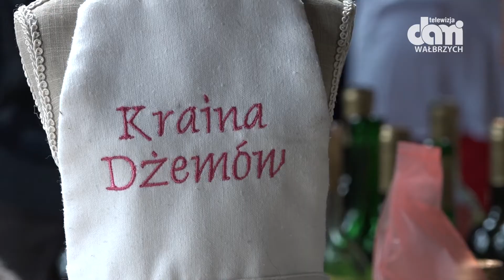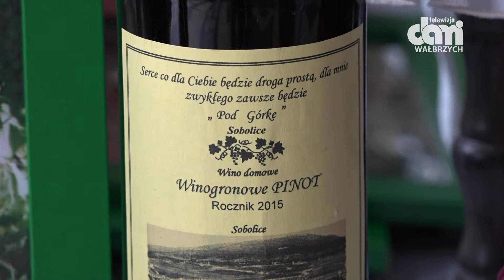Szczawno - Zdrój w wielkanocnej szacie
I Jarmark Wielkanocny rozpoczął cykl imprez plenerowych w gminie